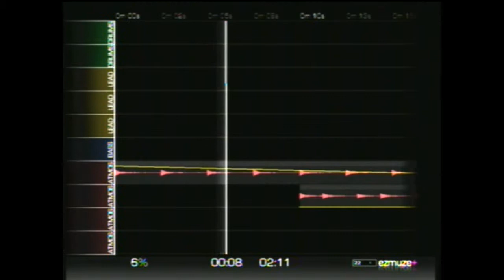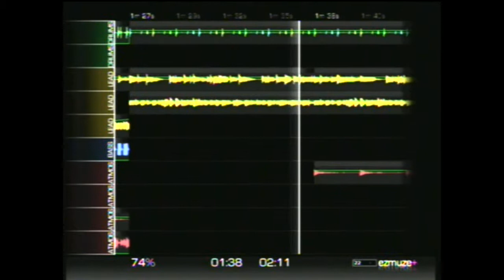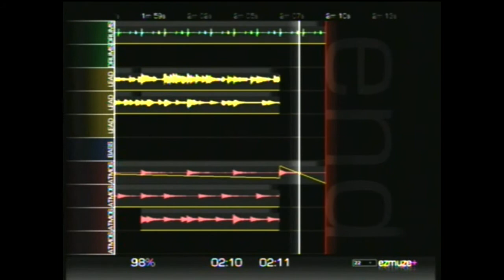Ezmuze 2 "Test"